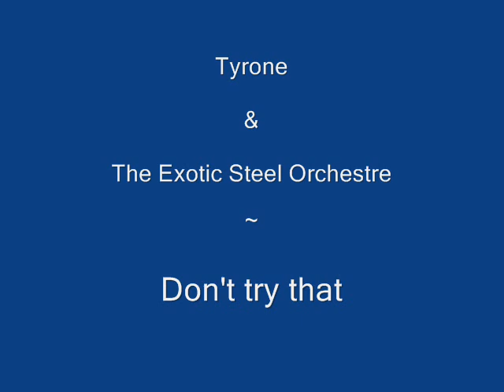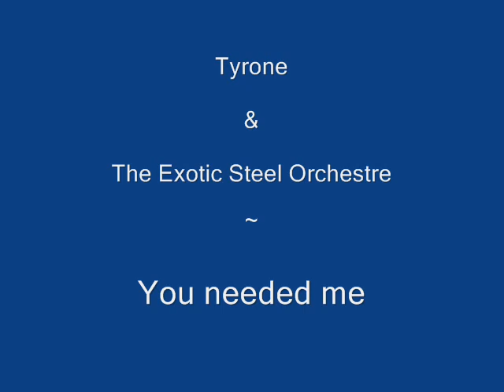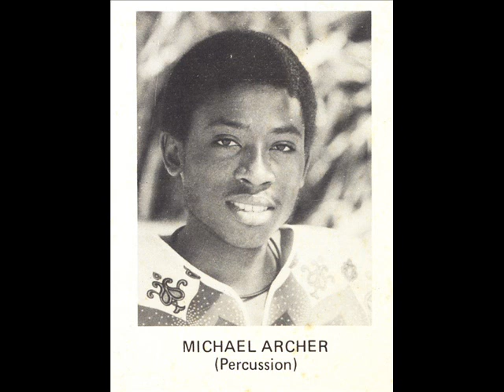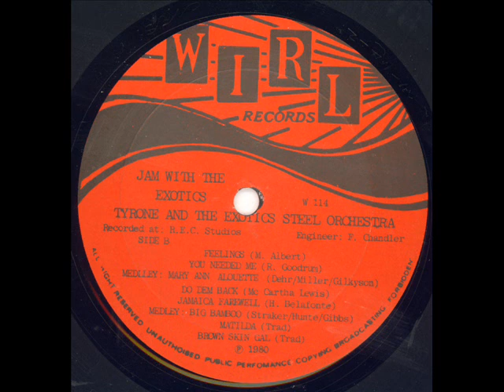Tyrone & The Exotic Steel Orchestre - Steelpan from Barbados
Three tracks from LP "Jam with The Exotics" (Wirl W114, 1980):

1 Don't try that
2 Something something
3 You needed me

Recorded at REC Studios, Barbados